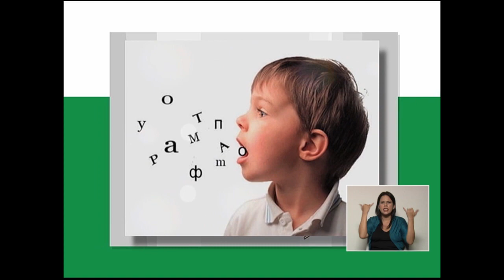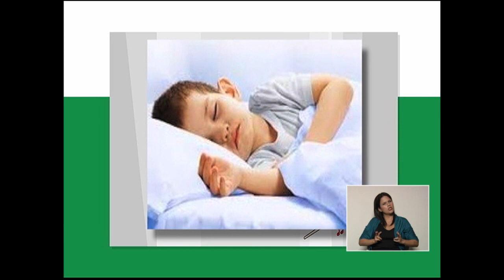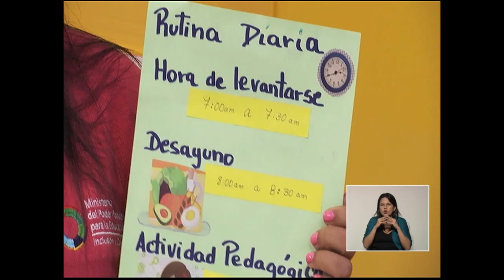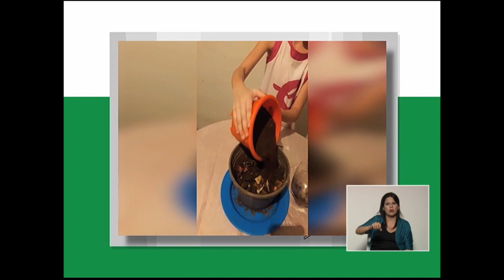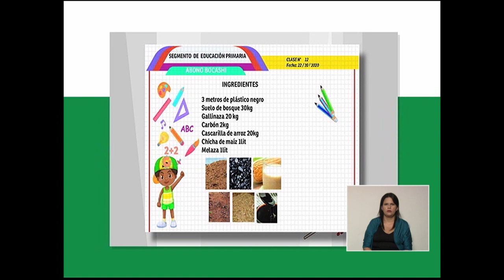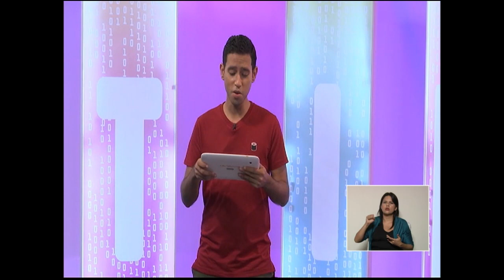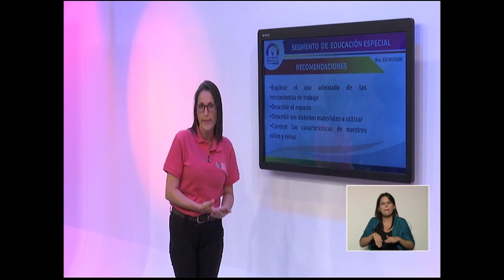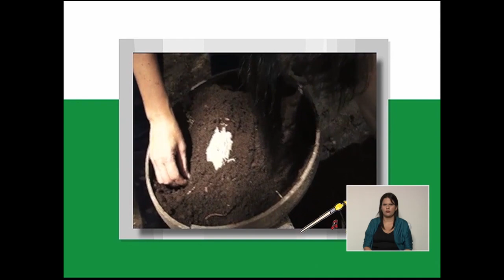Cada Familia una Escuela 22 de oct 2020. INICIAL Y PRIMARIA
Temática a abordar:

- Efemérides.

Inicial
.- Rutina para aprender.
.- La Rutina de mi hogar.
Primaria
.- Preparación de suelos y abonos orgánicos.

Edc. Especial
.- Adaptaciones curriculares.

.- Preparación de suelos / Abono nuestro.

Para ampliar esta información visita nuestras página cadafamiliaunaescuela.gob.ve y nuestras cuentas Instagram y Facebook: @cadafamiliaunaescuela

Horarios